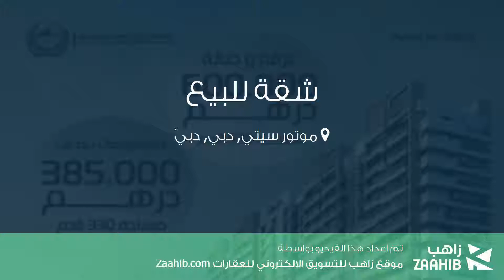شقة للبيع في شارع لم يسمى, موتور سيتي, دبي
تفاصيل العرض:-

رقم: 3089606

ميزات:-

1 الغرف, 1 غرف أخرى, 1 عدد دورات المياه, 1 سعة مرآب السيارات, 4 رقم الدور, تشطيب هاي كلاس, 2018 سنة البناء, كهرباء, ماء, هاتف, انترنت, غاز, ديكور حديث, تكييف,